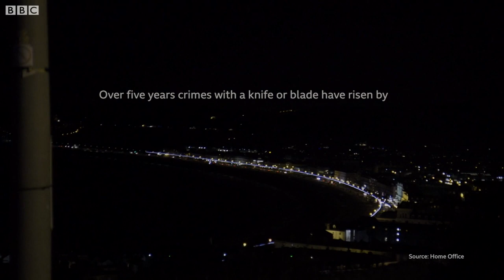Liverpool to north Wales: Up close with a county line - BBC News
The National Crime Agency says they are seeing increases in the "scale and scope of the threat" from county lines.
County lines is where urban drug gangs expand their markets for crack cocaine and heroin into smaller towns.
They often exploit teenagers as drug runners and vulnerable addicts to provide flats to deal from - a process called cuckooing.
BBC News heard from an officer who said he didn't arrest for class A drug possession in order to safeguard vulnerable children faster.